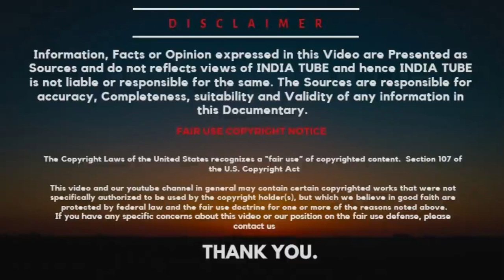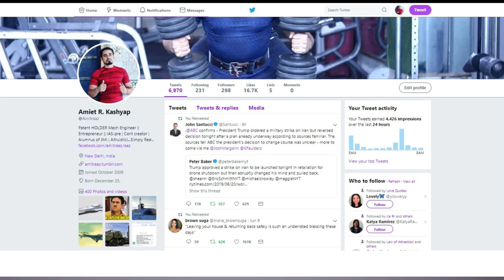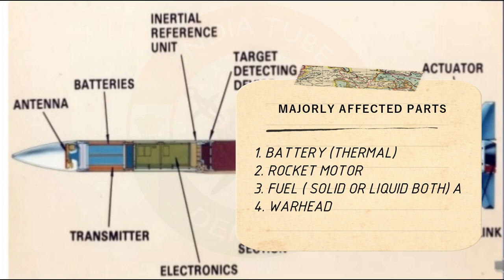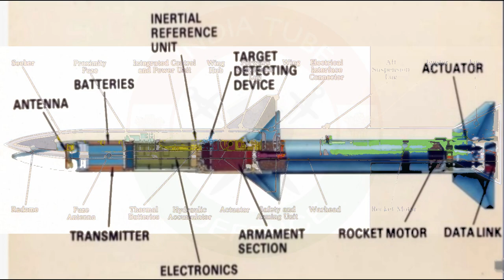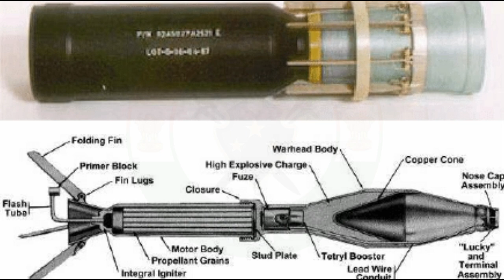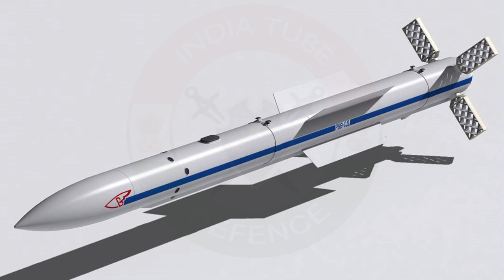IAF's R-37 AWACS Hunter test, Why 700 A2A, A2G missile procurement?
According to ” Sputnik”, India tested RVV-BD also known as R-37M a revolutionary new air to air missile which till now has been deployed only on Russian MiG-31 interceptors. R-37M also kicked named as ‘AWACS Killer’ has an engagement range of 300km and is seen as a platform designed to target large enemy support aircraft such as tankers, command centers and AWACS platforms operating deep in its own airspace.

ˍˍˍˍˍˍˍˍˍˍˍˍˍˍˍˍˍˍˍˍˍˍˍˍˍˍˍˍˍˍˍˍˍˍˍˍˍˍˍˍˍˍˍˍˍˍˍˍˍˍˍˍˍˍˍˍˍˍˍˍˍˍˍˍˍˍˍˍˍˍˍˍˍˍˍˍˍˍˍˍˍˍˍˍˍˍˍˍˍˍˍˍˍˍˍˍ

SOURCE